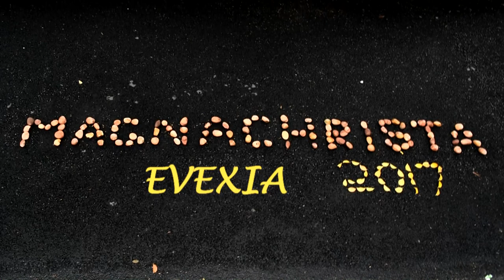MAGNACHRISTA 2017 TEASER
A place to be.